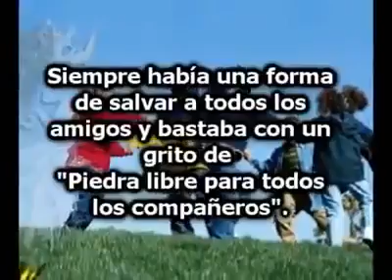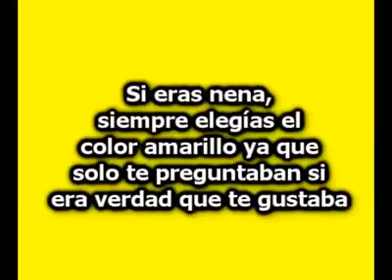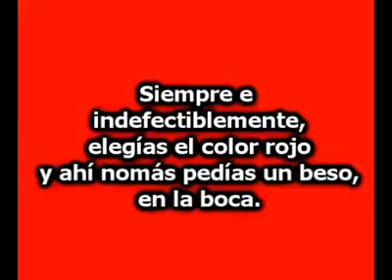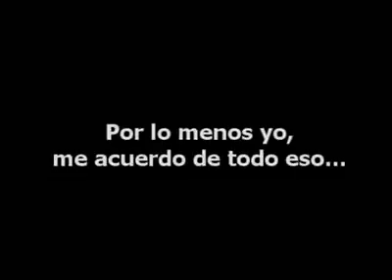Hermoso video de cuando eramos chicos Pido Gancho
Video de Ofelia